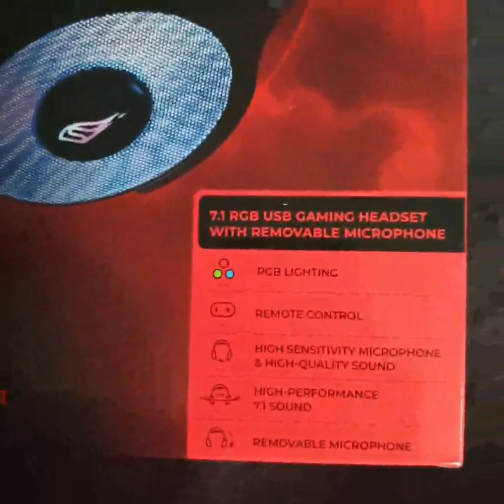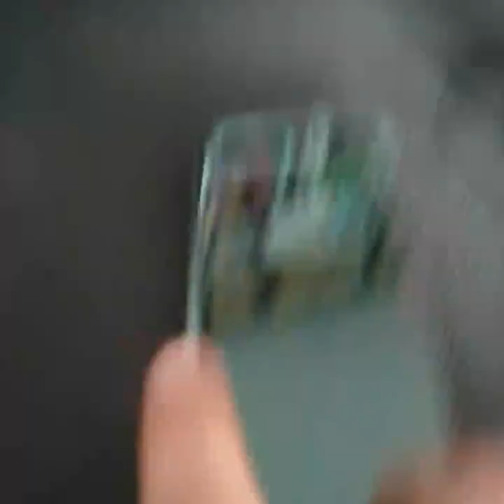SureFire Harrier 360 Surround Sound USB Gaming Headset, Geiler Sound und abnehmbares Mikrofon!